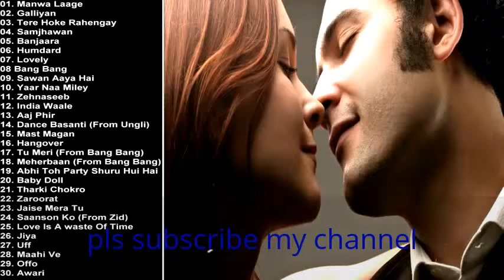How Shah Rukh Khan helped a small nation rediscover love?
According to a report on Tribune.com.pk Hugo Garcia, a young protocol officer with the ministry of foreign affairs of Timor-Leste (one of the world’s newest nations perched between Indian Ocean and the Pacific), said the road to their freedom was long and traumatic and that Timorese knew about love, but they had forgotten it in the midst of conflict. It was Bollywood and especially Shah Rukh Khan who taught them the real meaning of love. The report further states that it was in 1999 that Timorese first got a taste of Bollywood films. Garcia elaborated that an Indian architect came there and promoted Indian movies and that they had only one movie hall and he managed to show them Kuch Kuch Hota Hai while the two other Shah Rukh Khan movies to follow were Dil To Pagal Hai and Kabhi Khushi Kabhie Gham. The officer asserted that Shah Rukh Khan ruled their hearts by that time and that he was clearly the king of romance. After seeing these movies during their dark hours, they got to understand the meaning of love. He also stated the movies showed them how to respect a woman, taught them about sacrifice and be courageous.